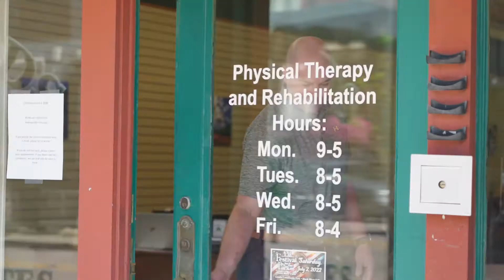Black River Falls Northwoods Therapy Associates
Northwoods Therapy Associates is located in beautiful historic downtown Black River Falls at 9 Main Street. Since Northwoods Therapy opened its doors in July of 1981 it has been owned and operated by licensed Physical Therapists.  They have offices in Altoona, Chippewa Falls and Black River Falls. They offer expert hands on physical therapy to any patient with orthopedic, sports medicine, hand and wrist, spine, work conditioning and general wellness needs. They specialize in post-surgical care, conservative management of pain, and returning you to your ideal level of health and lifestyle.

This video was produced by Taylor Media . Taylor Media  produces video content for commercials, websites or for social media that can help drive business results. Taylor Media also offers video transfer services! Whether it’s converting your old video tapes or 8mm film into DVD and digital formats, Taylor Media can help you keep your memories safe forever! Taylor Media was awarded 2019 Emerging Business of the Year by the Black River Area Chamber of Commerce.